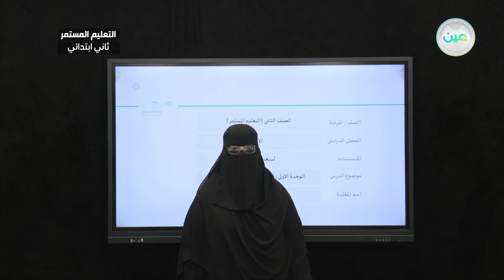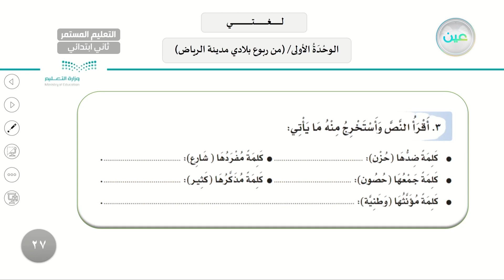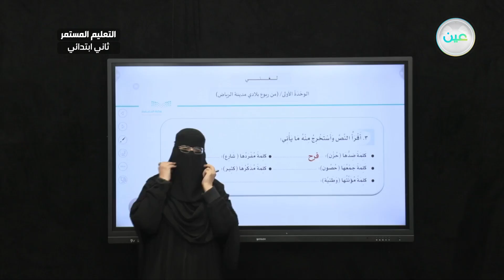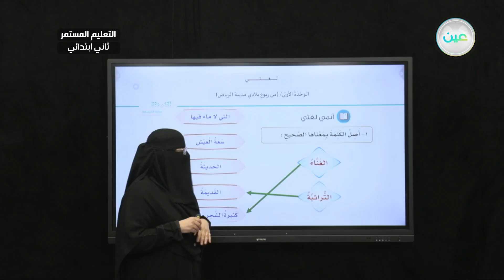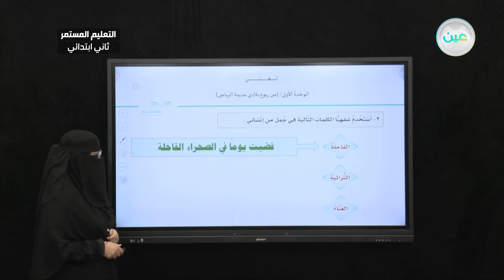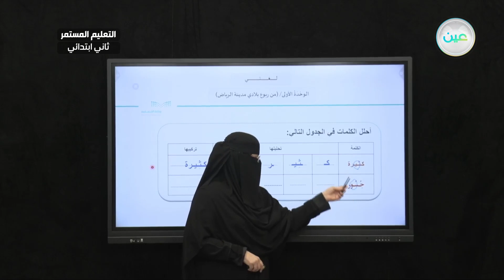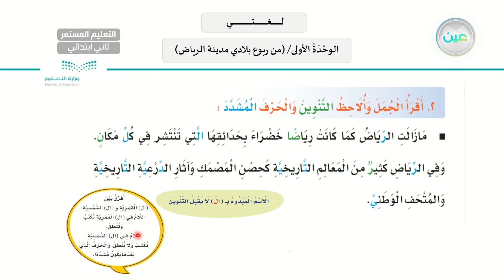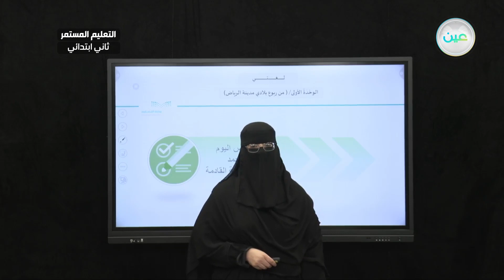الاوحدة الأولى / (من ربوع بلادي مدينة الرياض) - لغتي - الصف الثاني ابتدائي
الحصة الثالثة - الأثنين - الأسبوع الثاني - الصف الثاني ابتدائي التعليم المستمر